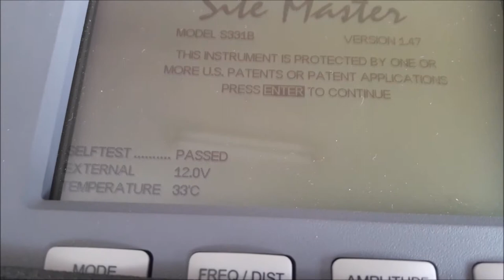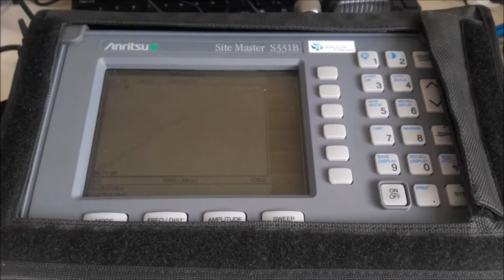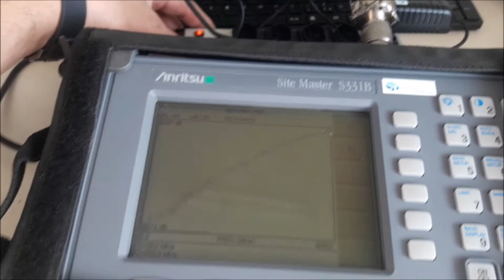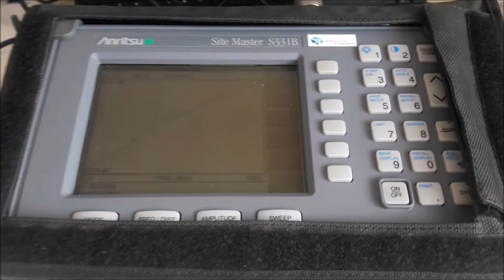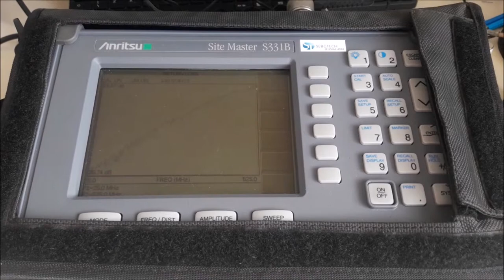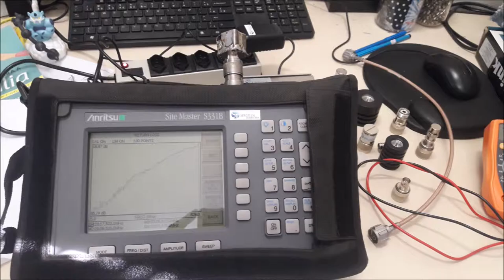NACIONAL KIT SETUP DE CALIBRAÇÃO SITE MASTER LOAD SHORT OPEN SERGTECH SERGTEC